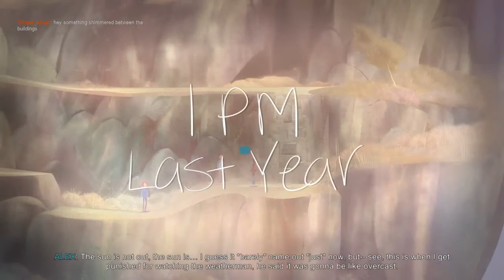Let's Play Oxenfree - Part 2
We continue Night School Studio's "Oxenfree" on PC.  Tune in on your radio and join us!  We live streamed this episode on our Twitch channel on 7/12/16.